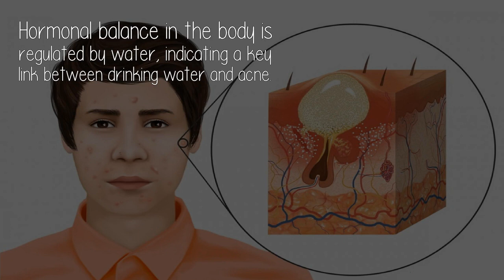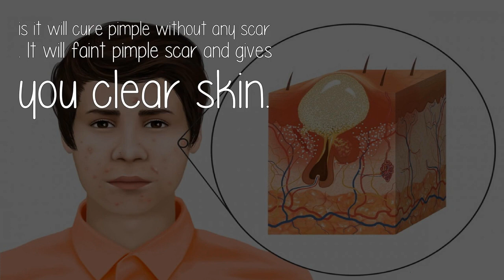If I Drink Only Water Will My Acne Go Away?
The reason that acne often arises during puberty is because the body significantly increases production of sex hormones that produce an oily skin lubricant called sebum.